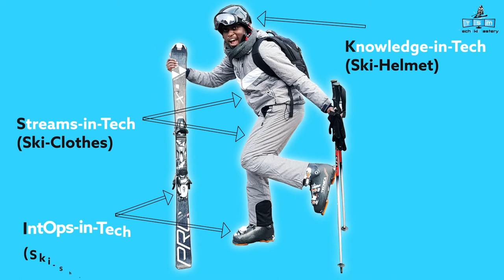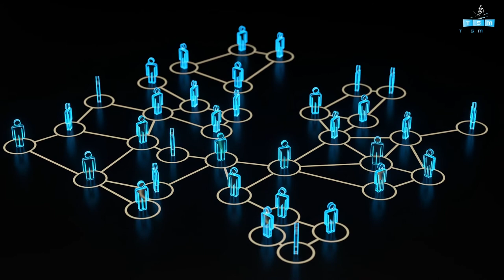TechSkiMastery-(TSM) Trailer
Today masks the beginning of sharing my experience ,skills ,tips ,strategies & mistakes of a decade back to community gained skiing across various Tech-Companies, countries ,continents , positions & Technologies in ICT and Software Engineering

l have opened TechCareer Youtube Channel called TechSkiMastery that will be sharing content worth watching for all aspiring Tech Engineers, Graduates ,Freshers and Pro in Tech.

The channel will be covering content based on FiveTechSki Mastery Outfit Strategies watch Trailer Video below to hear more about them ,My Techski Journey etc

Great appreciatiation to all my physical ,spiritual and career mentors for making me reach this far.

This is channel trailer was also shared on other social media platforms eg LinkedIn

Timecodes
0:00 Intro About Me and Channel
1:51 About My TechSki Career Journey
3:15 About TechSkiMastery Channel Content
4:00 Call To Action

The Five Tech Ski Mastery Outfit Strategies are Streams ,Knowledge ,IntOps,Leadership ,Lifestyle in Tech.

Lets start to SKI  in the TechWorld together without Limitation or Boundaries .